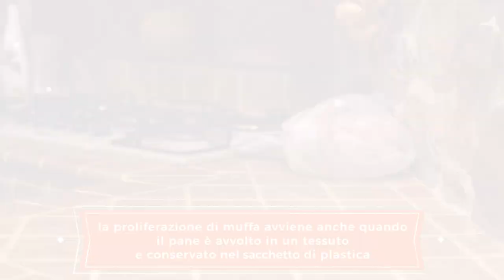FRESCO PANE | Sacchetto per conservare più a lungo il pane | prodotto da VALMAR